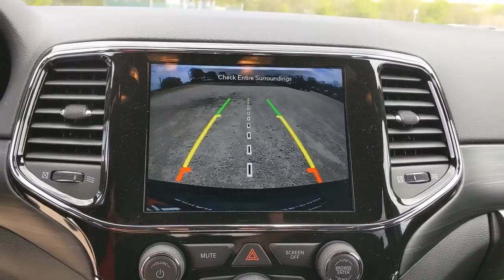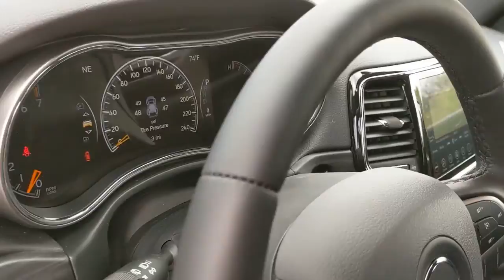2021 Jeep Grand Cherokee Austin, New Braunfels, Boerne, San Marcos, San Antonio, TX C690421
Granite Crystal Metallic Clearcoat New 2021 Jeep Grand Cherokee available in San Antonio, Texas at San Antonio CDJR. Servicing the Austin, New Braunfels, Boerne, San Marcos, TX area.
2021 Jeep Grand Cherokee Laredo - Stock#: C690421 - VIN#: 1C4RJFAG9MC690421

11910 Interstate 35 Frontage Rd

Recent Arrival! Laredo Grand Cherokee Laredo, 4D Sport Utility, 4WD, Granite Crystal Metallic Clearcoat, Black Leather, 180 Amp Alternator, 4G LTE Wi-Fi Hot Spot, 5-Year SiriusXM Traffic Service, 5-Year SiriusXM Travel Link Service, 7 & 4 Pin Wiring Harness, 8.4 Touchscreen Display, Altitude Appearance Package, Altitude Grille, Apple CarPlay, Black Roof Molding, Black Suede Seats w/Black Stitching, Body Color Fascia, Bridgestone Brand Tires, Class IV Receiver Hitch, Dark Lens Taillamps, Delete Laredo Badge, Front Accent/Body Color Fascia, Gloss Black Rear Fascia Applique, Google Android Auto, GPS Antenna Input, GPS Navigation, HD Radio, Heated Front Seats, Heated Steering Wheel, Instrument Cluster w/Off-Road Disp. Pages, Integrated Voice Command w/Bluetooth, Power Liftgate, Quick Order Package 2BM Laredo X, Radio: Uconnect 4C Nav w/8.4 Display, Rear Accent/Body Color Fascia, Rear Fascia Black Molded in Color Step Pad, Rear Load Leveling Suspension, Remote Start System, Security Alarm, Single Exhaust w/Bright Tip, Steering Wheel Mounted Audio Controls, Trailer Tow Group IV, Universal Garage Door Opener, Wheels: 20 x 8.0 Gloss Black Aluminum.